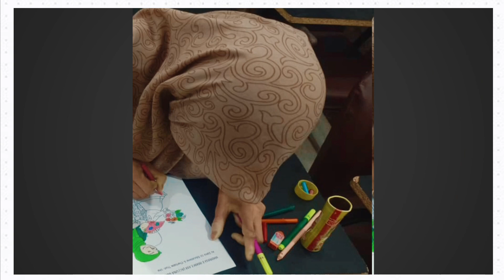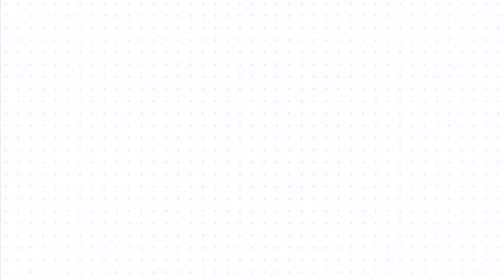Yawme Maadar Drawing Event 2023 | Madresa-E-Asr (atfs) - Una | Az Zahra (sa) Foundation | Una